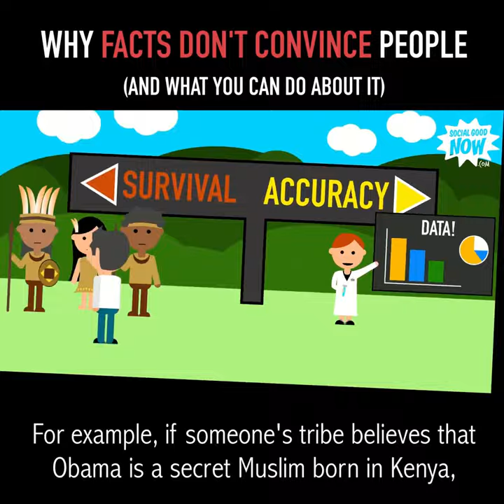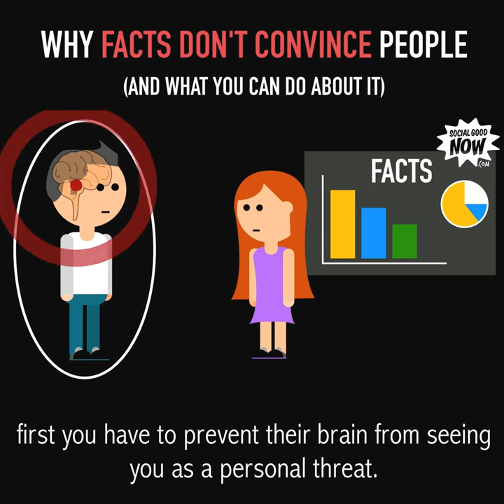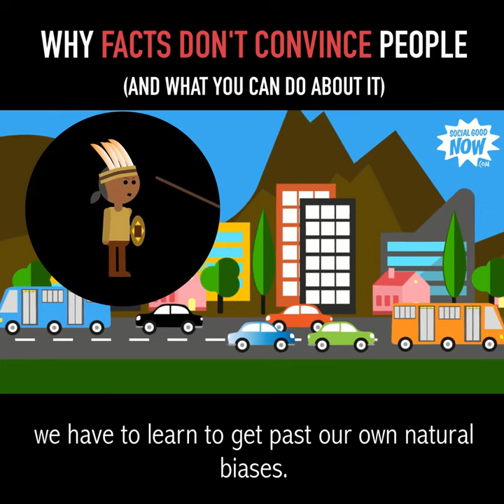Here are some reasons that facts don't convince people.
And what you can do about it. (via Social Good Now)